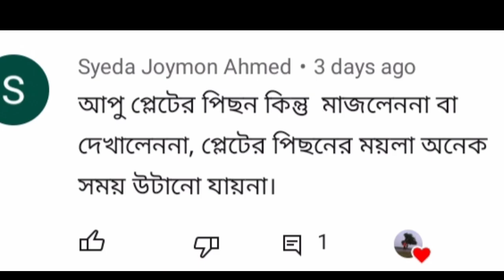মেলামাইন প্লেইট পরিষ্কার করার টিপ্স/৫ মিঃ মেলামাইনের প্লেট,মগ,বাটির হলদেভাব বা দাগ দুর করার উপায়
Assalamualikum